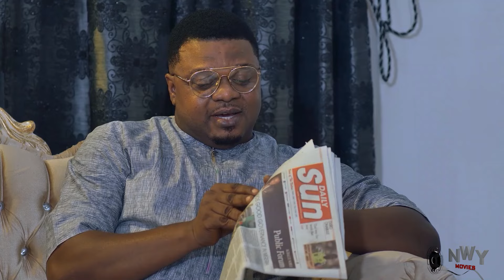ACCIDENTAL WIFE [EP 1&2] - ALEX CROSS | CHINENYE NNEBE | UCHE TREASURE NEW GLAMOUR NIG. 2024 MOVIE